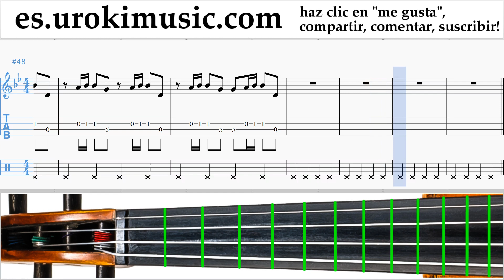Como Tocar Violín Major Lazer & DJ Snake - Lean On Tablatura Parte#2 um-i927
Como Tocar Violín Major Lazer & DJ Snake - Lean On Tablatura Parte # 2 um-i927 Por favor escriba en los comentarios, ¿cómo hacer que las lecciones sean más útiles para usted?